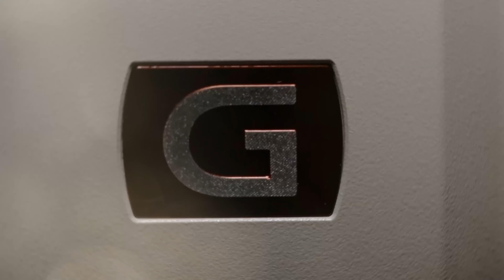Sony GM 300mm f2.8 - WILDLIFE - SPORT LENS - GHOST FRAME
It's a dream come true to be trusted with the responsibility of filming a @SonyMEA  Launch film.

Thank you for everyone involved. Nic Bothman and @marlondutoitphoto  for the photography and all the talent involved making this film.